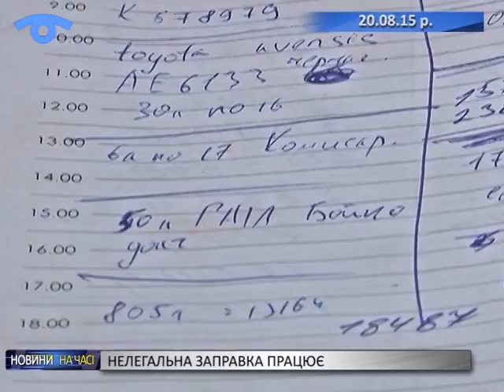Нелегальна заправка викрита у серпні досі працює